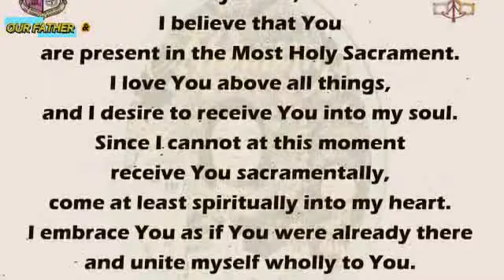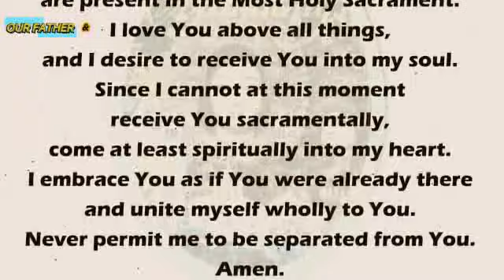MANAOAG CHURCH ONLINE ANTICIPATED HOLY LIVE MASS TODAY FRIDAY - AUGUST 27, 2021